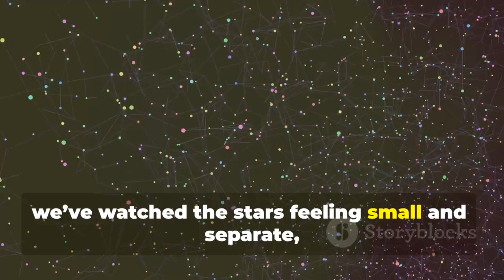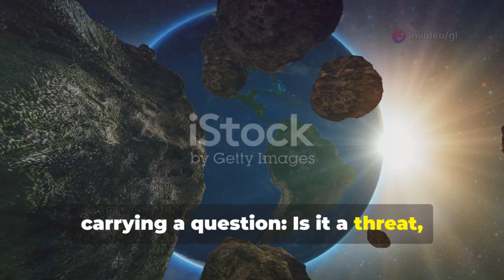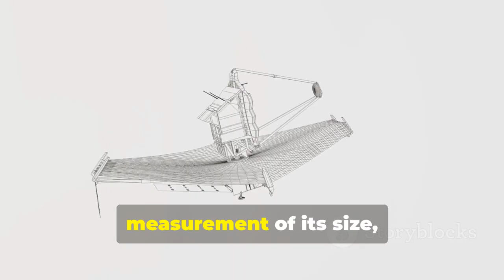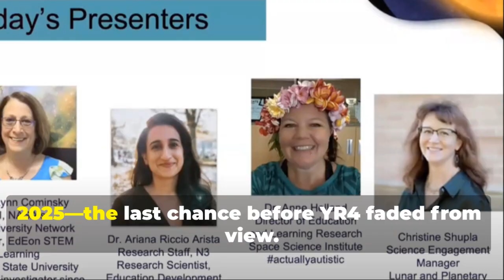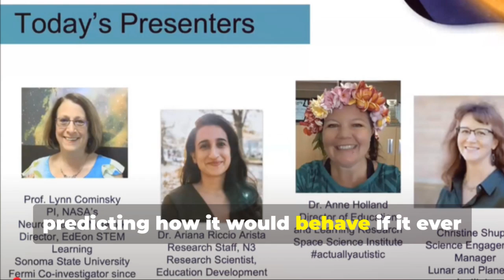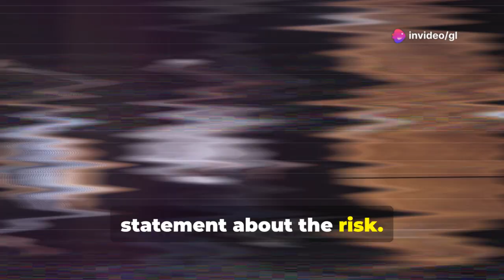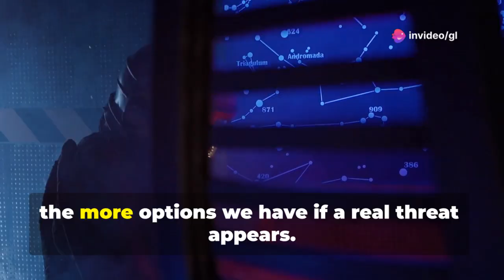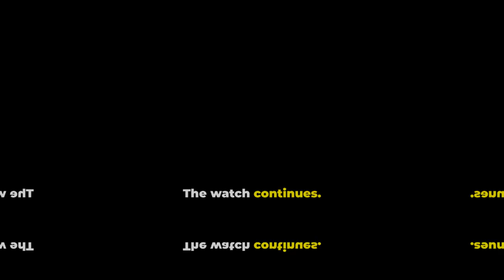James Webb Telescope’s Jaw-Dropping New Discovery Amazes the World!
Discover how scientists tracked asteroid 2024 YR4, a newly detected near-Earth object, and turned a potential planetary threat into an opportunity for groundbreaking research! Learn how the James Webb Space Telescope’s powerful infrared capabilities provided crucial insights into YR4’s size, composition, and orbit, downgrading its risk to Earth to zero. This video explores how international collaboration, advanced measurements, and real-time data analysis help us assess and understand cosmic dangers, while preparing for future asteroid threats. Don’t miss the details on how a possible lunar impact could open new doors for lunar science and planetary defense!

OUTLINE:

00:00:00 A New Cosmic Neighbor
00:02:21 Discovering 2024 YR4
00:04:21 The James Webb Space Telescope's Crucial Role
00:05:12 Size and Composition Revealed
00:07:05 Refining the Asteroid's Path
00:07:52 Assessing the Risk to Earth
00:08:42 A New Possibility Emerges
00:09:33 The Unending Watch for a Safer Future